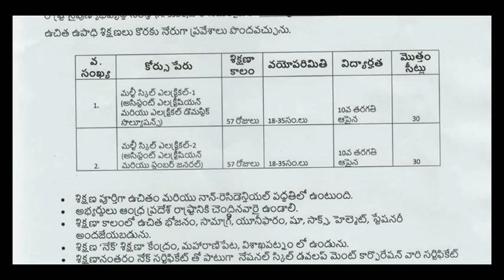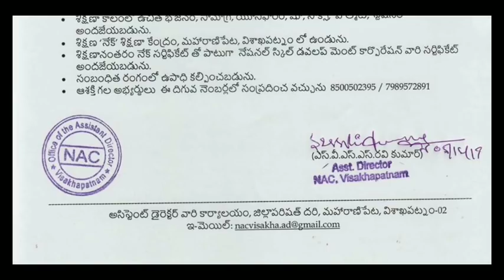మల్టి స్కిల్ వర్కర్ Jobs|2 నెలల ట్రైనింగ్ ,తర్వాత జాబ్|ఆంధ్రప్రదేశ్ గవర్నమెంట్ నుండి|Don't Miss